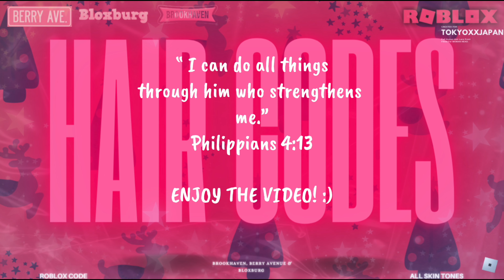NEW Berry Avenue Hair Codes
✨✨NEW HAIR CODES FOR BERRY AVENUE, BROOKHAVEN, AND BLOXBURG + ALL SKIN TONES. ✨✨

⌦for todays video,, I'am showing you NEW hair codes for BERRY AVENUE, BROOKHAVEN AND BLOXBURG..

DON'T MISS OUT WHEN I UPLOAD 🫶

These codes will work in any game on Roblox that allows you to import/enter codes.
These hairs are not free but may be worn in game only using the redeem codes.
To purchase these hair outside of a game you must go to the Roblox catalog/ Avatar Marketplace and search for the hair you want to purchase.

  Roblox is FREE on MOBILE AND PC these codes work in berry avenue, brookhaven and bloxburg!༄

creators of hair content on Roblox
Glam Factory

again,, tysm for watching,, I hope you enjoyed!

✿ ~ tokyoxxjapanRoblox•°☆